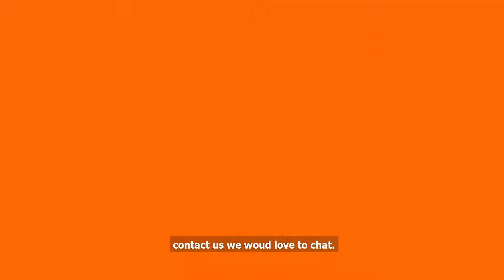Put Money Back In Your Pocket - London